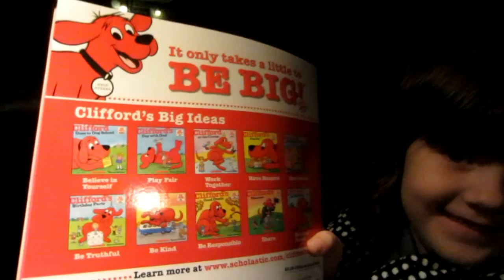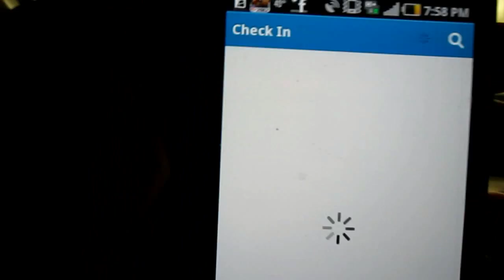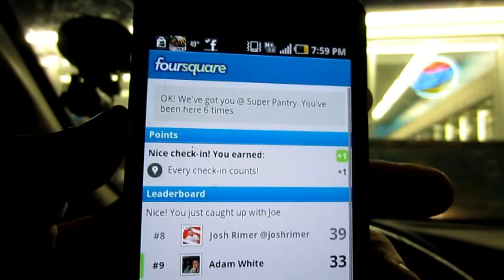Four what?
I don't have anything to put here!

~MAIL~

●Cool Websites●